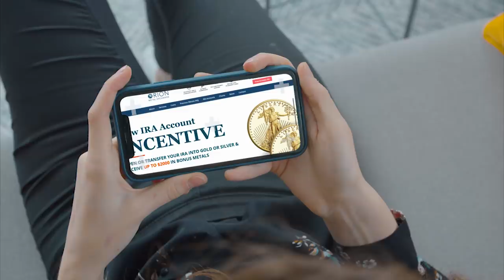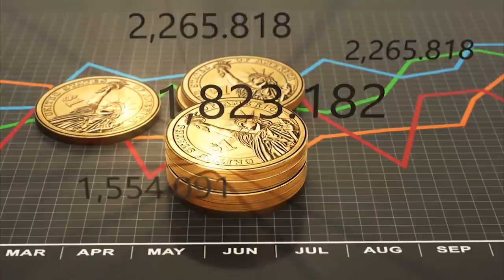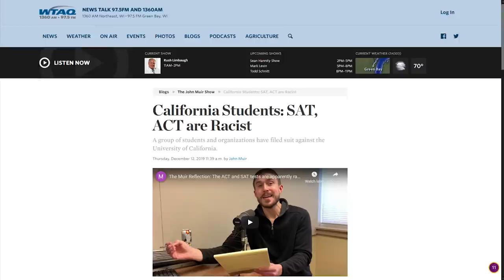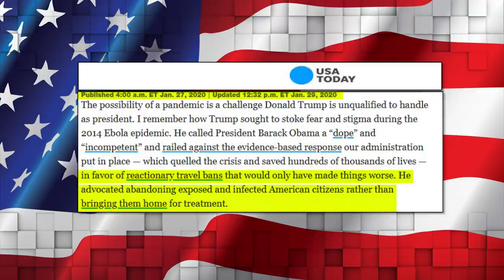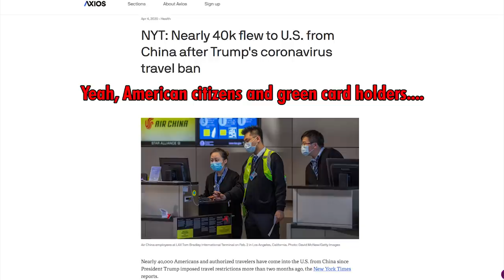ROFL: Joe Biden's Most EPIC Cognitive Meltdown 🤣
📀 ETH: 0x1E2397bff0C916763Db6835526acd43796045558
📀 BTC: 13dnHJyCaLFgzxXZLSSXhgbqAfioXHo33t
📀 LTC:  LRaNzJD6PmCR7FkqHTuSgiAYkE9GSKG8g8
📀 DASH: XasuQ2cSEuPRSnG47XyShcW9XvM1xh6Em8

➡️ Sources:
Joe Biden on Black Woman Running Mate, Democrats Taking Black Voters for Granted + Wiping Weed Crime